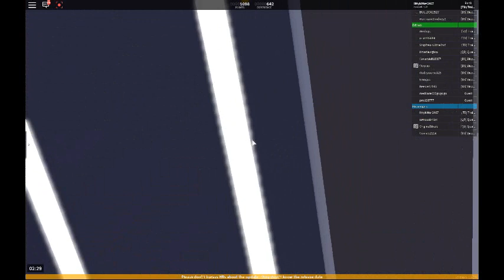Roblox SCR Airlink ride Elsemere Junction to Airport Terminal 1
This is my first Roblox video!